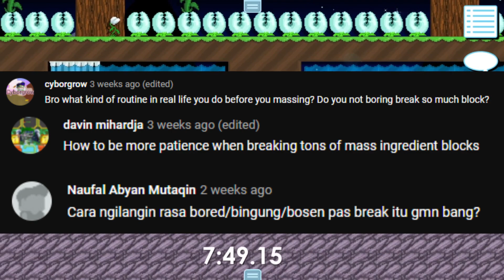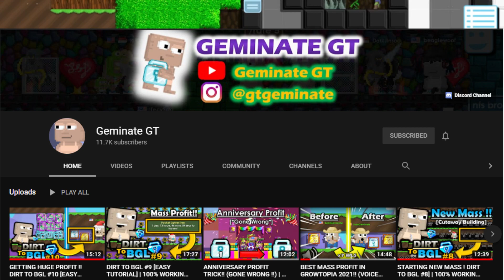Grzyz GT 10000 Subscribers QnA [Voice Reveal] Who am I? Why am I making profit video? Growtopia 2021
Growtopia Profit
Growtopia
Growtopia QnA
Growtopia Q&A
Growtopia Question and answer
Growtopia Voice Reveal
Growtopia Creator
Growtopia Content Creator
Growtopia Podcast
Growtopia Face Reveal
Growtopia Grzyz Voice reveal
Grzyz Voice Reveal
Grzyz
Grzyz GT
Growtopia Pillar
Growtopia Pillar Seed
Growtopia Pillar Mass
Growtopia Pillar Profit
Growtopia Pillar 2021
Growtopia Marble Block
Growtopia Marble Profit
Growtopia Marble
Growtopia Mass Pillar
Growtopia Hedge
Growtopia Hedge Mass
Profit Growtopia
Growtopia mass
profit gt
gt profit
Growtopia Game
Growtopia mass profit 2021
Growtopia 2021
growtopia profits
GT Profit
Growtopia mass
Growtopia Project